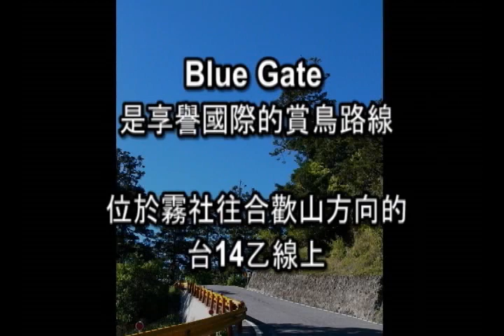台灣享譽國際的賞鳥路線- 水管路 / Birding Taiwan- Blue Gate Trails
Blue Gate Trails, the local named to " Water Pipe Road ", is along the route 14 from Wushe to Hehuan Mountain. It's the best environment for all life forms, especially for birds. You may find Scaly Thrush, White-backed Woodpecker, Vivid Niltava, fulvettas, and yuhinas there as well.

它隱身在翠峰右側的原始林，位於霧社往合歡山方向的台14乙線上，當地人稱它「水管路」，是各種生物生長的最佳搖籃。

企劃／吳金黛
攝影／吳金黛
剪輯／吳金黛